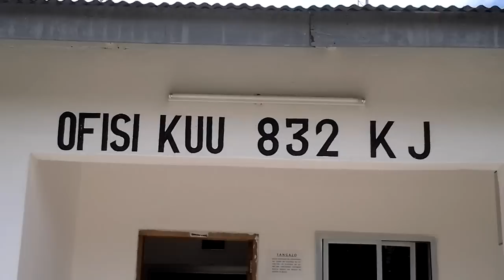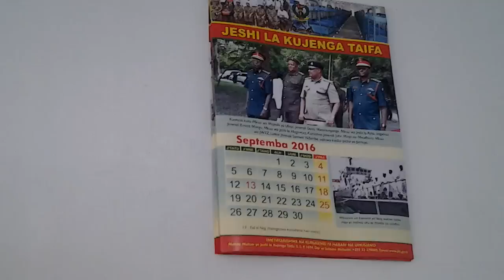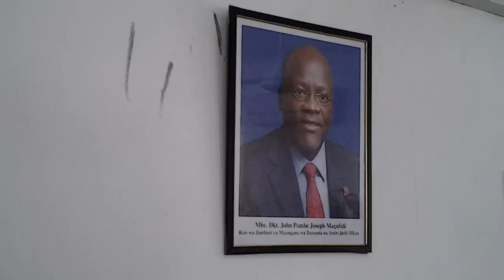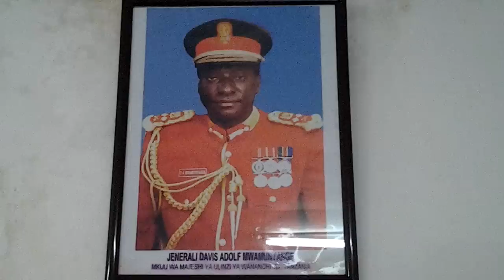KAMBI YA JKT RUVU PWANI TANZANIA KINARA WA SOKA NDANI YA JESHI LA KUJENGA TAIFA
Na Omary Mngindo, Ruvu, Pwani -Tanzania Sept 21

KIKOSI Cha Jeshi la Kujenga Taifa (JKT) Cha Ruvu Pwani Tanzania ndio kikosi pekee kinachoipeperusha vema Jeshi hilo katika medani ya soka hapa nchini ambacho kimetoa timu mbili zinazoshiriki Ligi Kuu ya Vodacom Tanzania Bara.

Kikosi hicho ndicho kilichotoa timu mbili ambazo ni za JKT Ruvu (Ruvu Star) na Ruvu Shooting Star's ambazo zote zinashiriki kwenye kinyang'anyiro hicho kwa zaidi ya miaka 10 mpaka hivi sasa.

Kikosi hicho kilianzisha timu ya JKT Ruvu mwanzoni mwa miaka ya 90 ambayo ilichukuliwa na Jeshi hilo Makao Makuu hivyo kuanzisha timu ya pili ambayo ndio Ruvu shooting ambazo hatimae zote mbili zinashiriki Ligi hiyo kubwa hapa nchini Tanzania huku zikionesha ushindani mkubwa kwenye kitimutimu hicho ambacho kwa mwaka wa 2016/2017 kinashirikisha timu 16.

Timu hizo ni Yanga Sc, Simba, Azam na African Lyon zote za jijini (Dar es Salaam), Ruvu Shooting na JKT Ruvu (Pwani), Mbao Fc na Toto African's (Mwanza), Mtibwa Sugar (Turiani Morogoro), Kagera Sugar (Kagera), Ndanda Fc (Mtwara), Stand Fc na Mwadui Fc (Shinyanga), Majimaji Fc (Ruvuma), Mbeya City na Prison's za Mbeya.

MWISHO.